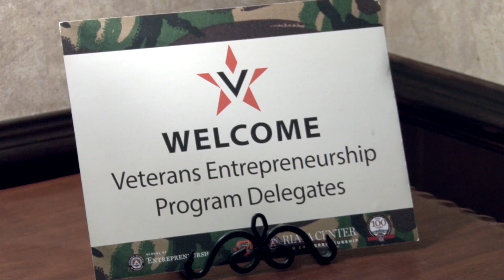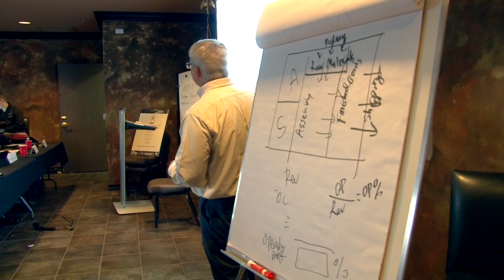Veteran's Entrepreneurship Program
OStateTV reporter, Reece Van Haaften, talks to participants in VEP about the benefits and takeaways of the program hosted by the Spears School of Business.